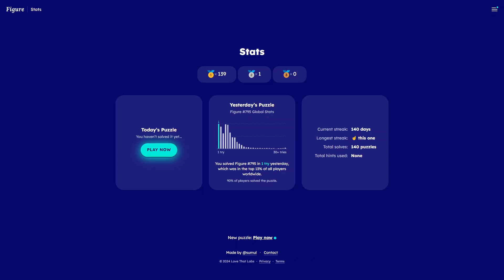AI Solve Daily Figure Game #796: 8/30/2024